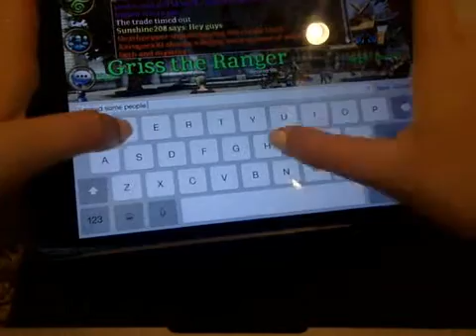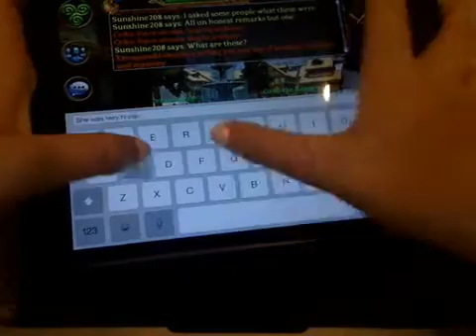Always be honest (world Belenus)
I tested some people, and asked what cps were some people tried to scam me but there was one honest one here it is.